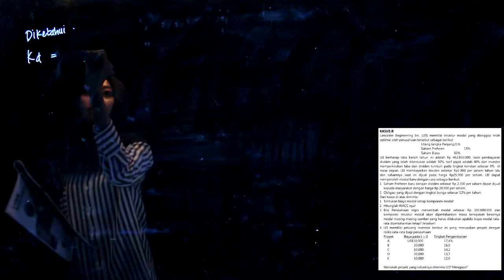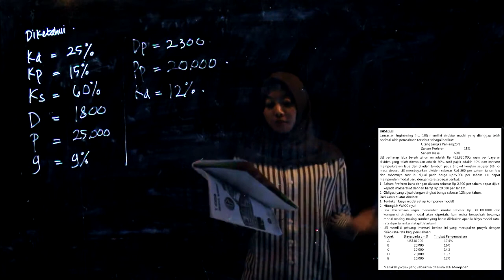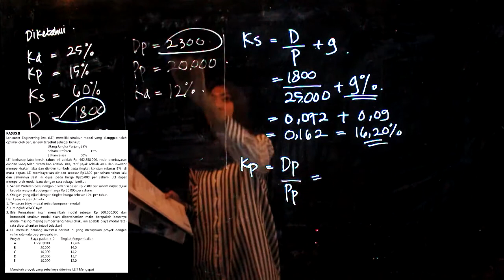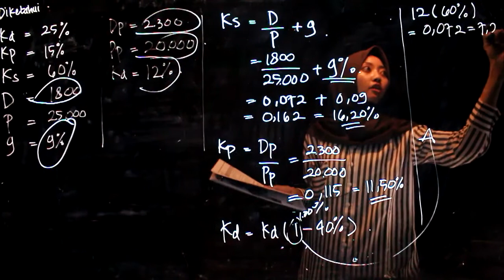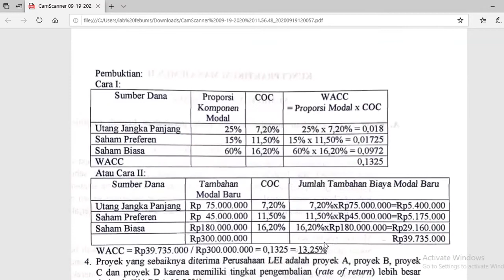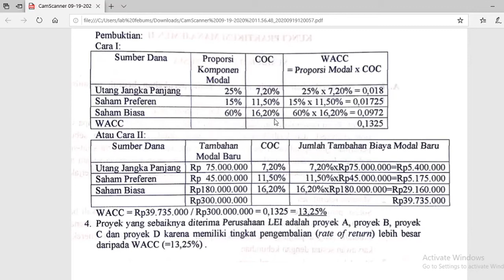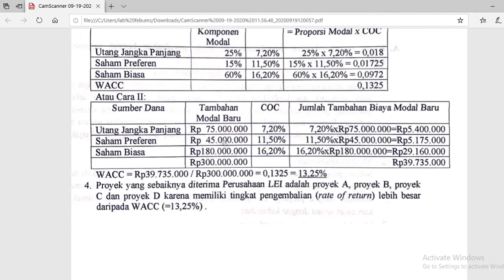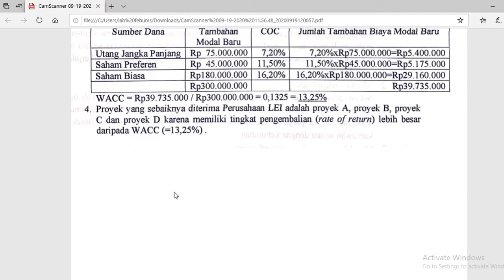PEMBAHASAN KASUS WACC PM1-2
Kasus Manajemen Keuangan